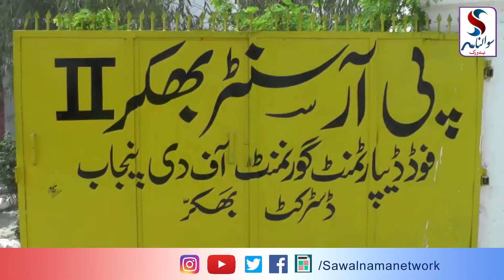DC Bhakkar Syed Musa Raza ny Kharedari Gandum Markaz Par Baardana Taqsem ka Bakaida Iftetah Kar Diya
ڈپٹی کمشنر بھکر سید موسیٰ رضا نے خریداری گندم مرکز پر کسانوں کو باردانہ کی تقسیم کا باقاعدہ افتتاح کردیا